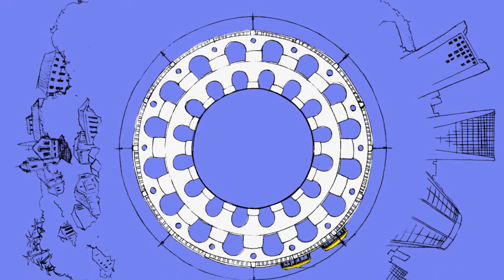SVIAZ trailer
Sviaz é uma livre adaptação da obra do escritor russo, Daniil Kharms. As paisagens russas do conto original dão lugar, neste curta, às ruas do bairro de santa teresa, riscadas continuamente pelas linhas de bonde. O curta foi produzido de forma coletiva, onde os diferentes estilos dos animadores complementam a ideia original de narrações desconexas do trabalho de Kharms. A história gira em torno das desventuras de um violinista pelas ruas do bairro.